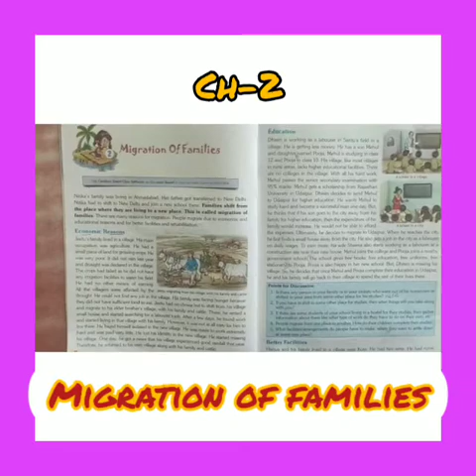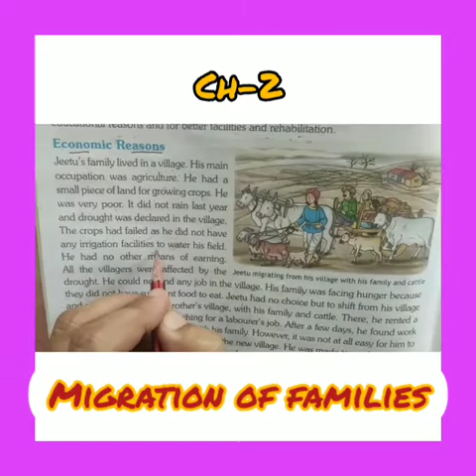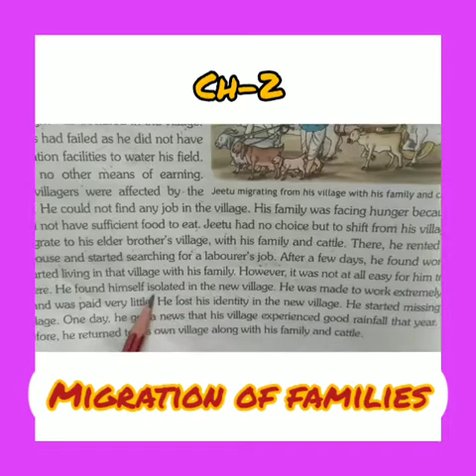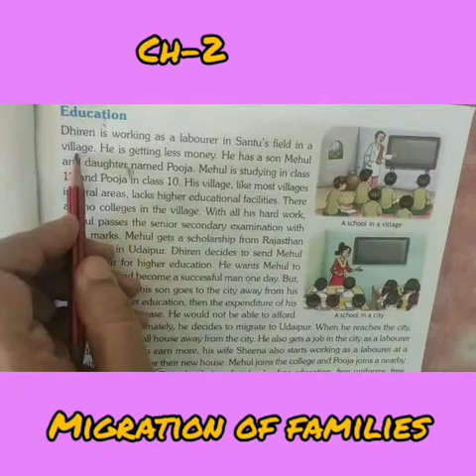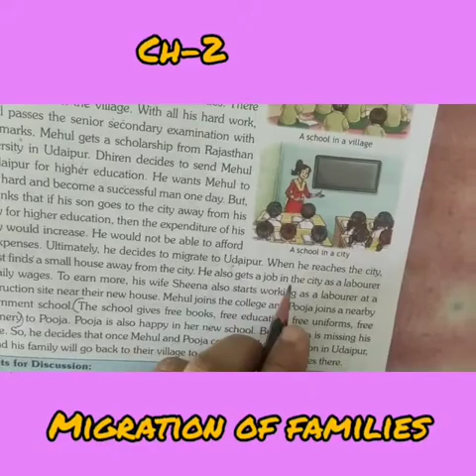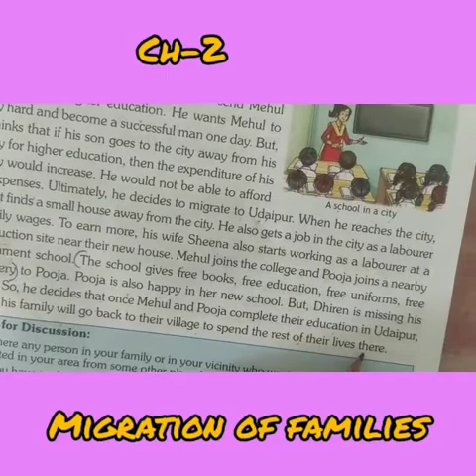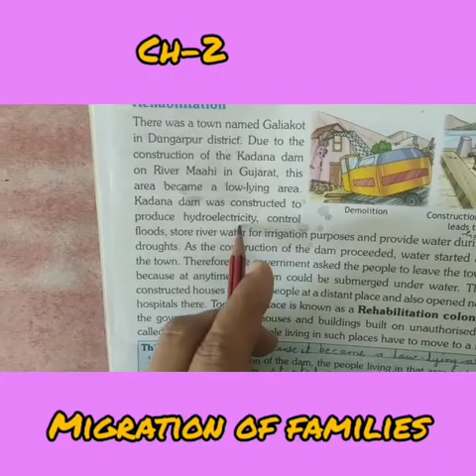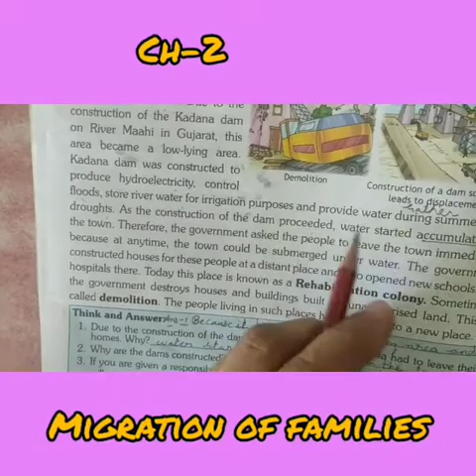Class- 5(E.V.S) Ch-2(Migration of families)